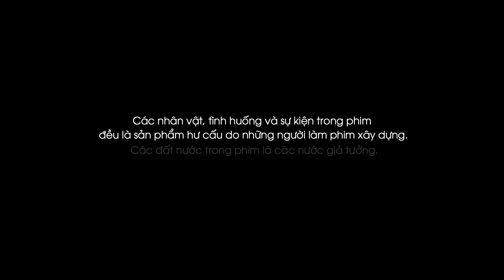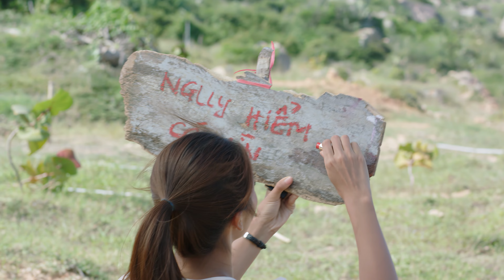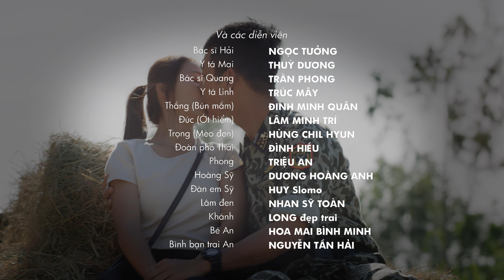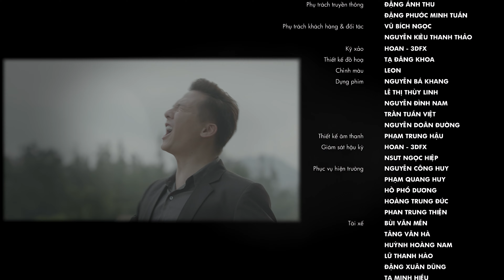Hậu Duệ Mặt Trời Tập 26 (2023) 4K | Long đẹp trai giỡn mặt với giang hồ và cái kết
Nội dung phim:
Hậu Duệ Mặt Trời.
Được làm lại dựa trên bộ phim cùng tên nổi tiếng của Hàn Quốc, Hậu Duệ Mặt Trời Việt Nam là câu chuyện của những người trẻ tuổi quả cảm, tài năng. Họ gặp nhau ở lý tưởng, chung nhau lòng yêu nước và yêu nhau vì tình cảm chân thành.
Đạo diễn:  Trần Bửu Lộc
Diễn viên:  Song luân, Hữu Vi, Khả Ngân, Cao Thái Hà